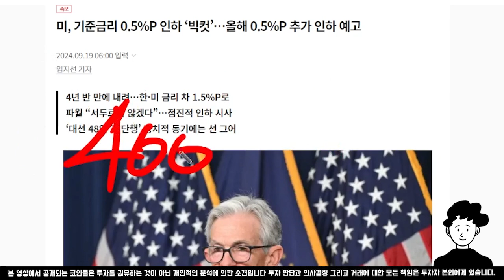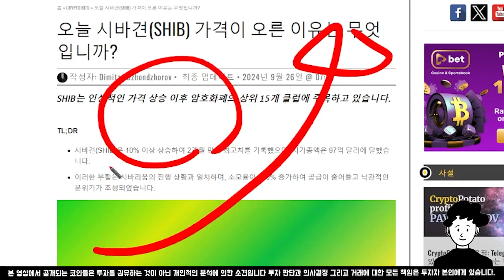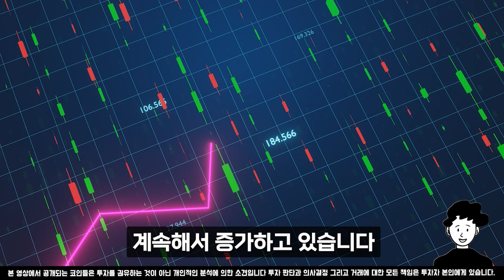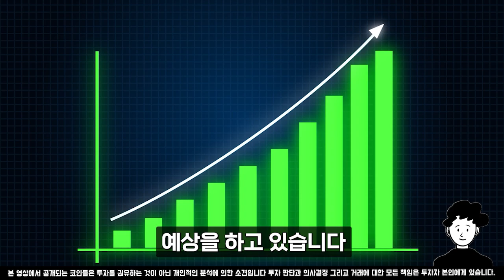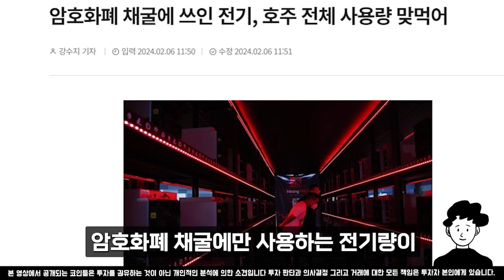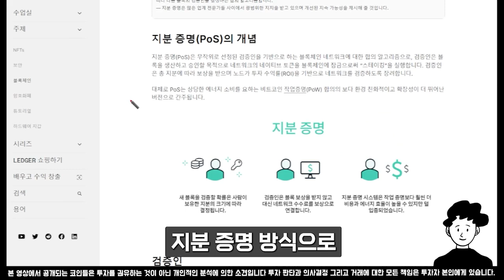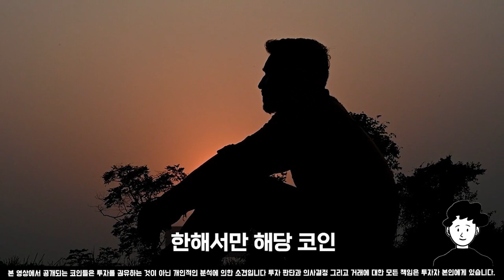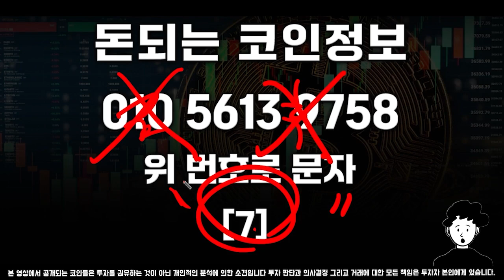[ 시바이누 코인 전망 ] 이번달 월급 다 넣었다 200만원이 2억원 가는 미친 코인